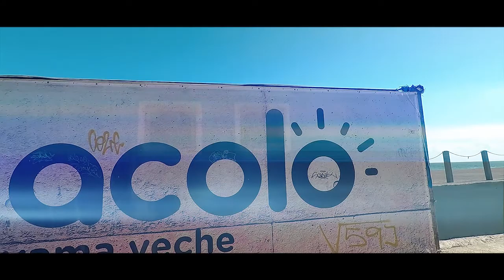2017-10-04 Acolo Vama Veche - Vama de octombrie